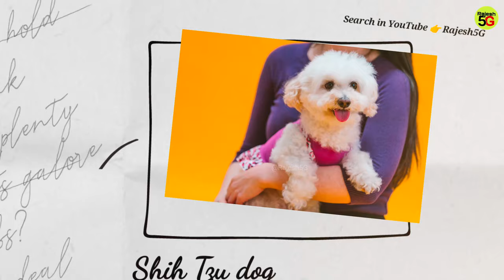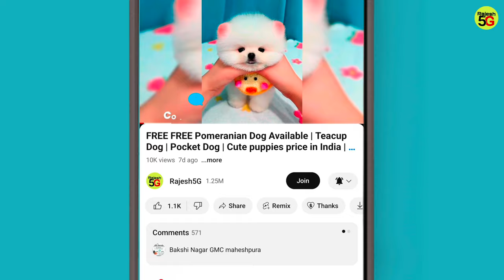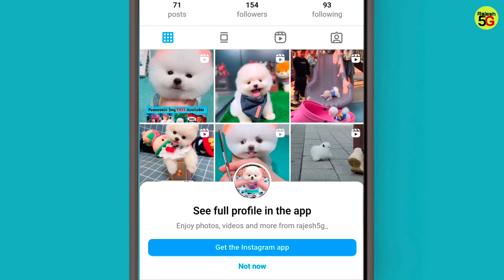Online dog kaise kharide | Teacup Pomeranian dog | How to buy a dog online? | Online Dog buy kare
Pomeranian Dog Order kaise kare | Online Dog Order Kaise Kare | Cutest Puppies video | How to Order

All type of dogs and cats available

Pomeranian dog saling price in India
Teacup dog
pocket dog
Cute Puppies Price in India
Pomeranian dog price in India
Teacup dog price in India
Pocket Dog Price in India
Cute Puppies
Teacup Pomeranian dog price in India
Pocket dog
Pom dog
Pomeranian puppies
viral cute dog video
Pomeranian dog Market in Kolkata

Cheapest Dog
teacup dog | Indian Spitz dog | toy Pom dog
Cheapest dog Market
pokery dog price in india
Culture pom
Pomeranian Dog sale
cheapest dog market in india
Pomeranian Dog
pocket dog

Pomeranian puppies
cute puppy
cute dog
The pom dog
Lili or lalo dog video
Pomeranian puppies price in india
mini pomeranian dog price in india
toy pom dog price in india
small dog
Maltese dog price in india
cute puppy name list

Small Dog Shop
teacup dog shop in Delhi
Pomeranian puppies market in Delhi
teacup dog Market in Mumbai
Pomeranian dog Market price
cheapest price dog in Delhi
cheapest price dog Market in Kolkata
dog Market Mumbai
cute dog price in India
Pomeranian dog kaha se kharide